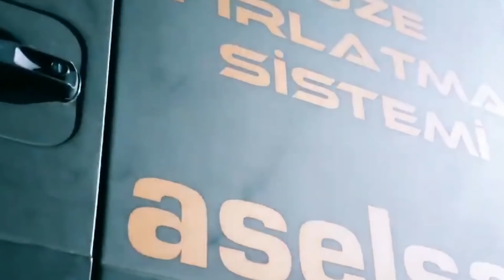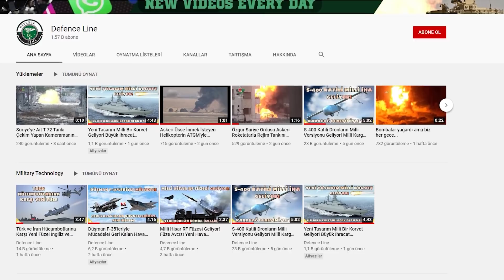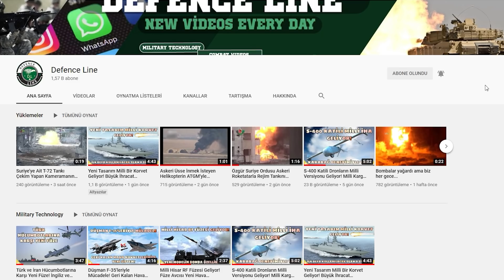Milli Uzun Menzilli Hava Savunma Sistemi Sonunda Geliyor! Büyük Sorun Çözüldü! Yerli S-400?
Bu videodaki konumuz Milli Hisar-u Siper hava savunma sistemi. İyi seyirler. Hisar hava savunma sistemi Milli hava savunma sistemi Hisar-A Hisar-O S-400 Milli savunma sanayi haberleri Türk savunma sanayi TCG Anadolu TF-2000 Hisar sistemi Milli Muharip Uçak MMU Hürjet Milli Hücumbot Projesi Doğu Akdeniz Ege Yunanistan Türkiye Yunan Spiker Spiker